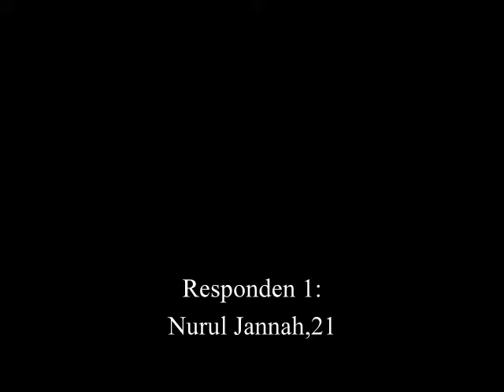Video Titas 2016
Group Assignment TITAS
Lecturer : Dr.Sarip Bin Adul